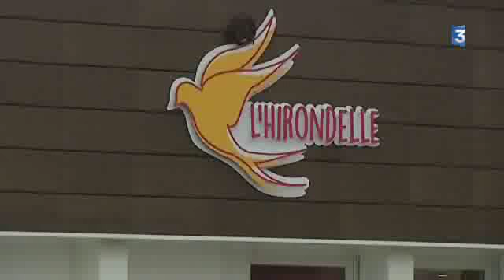Le Creusot : l'épicerie solidaire, l'Hirondelle, prend son envol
L'Hirondelle, une épicerie solidaire a ouvert ses portes ce mardi 19 janvier 2016 au Creusot en Sâone-et-Loire. A destination des personnes en difficultés, elle remplace le colis qui était donné chaque mois par le CCAS.

Reportage : Fanny Borius et Gabriel Talon
 Intervenants :
- Isabelle, mère de 3 enfants
- Mohammed, père de famille
- Geneviève Mauguet, co-présidente de l'association "L'Hirondelle"